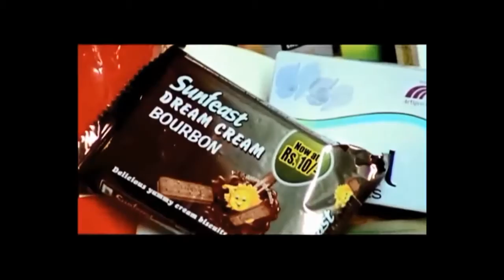ITC Limited CSR initiative| Commercial Ad Created By Orange Videos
Client: ITC Limited
Ad conceptualized and created by platform films, a part of Futuready Media for promoting ITC’s CSR initiative.

Orange Videos is a video production company and part of multi award-winning digital agency - Futuready Media. Based in India with headquarters in Mumbai & Delhi, we are happy to serve clients globally. We specialize in producing creative, entertaining and engaging videos for a wide range of clients in a variety of sectors. Whether you need a corporate video, promotional video, training video, explainer video, brand video, animated video or whiteboard video we can help. or talk to our production team on (Mumbai) or (Delhi) about how Orange Videos can help you.